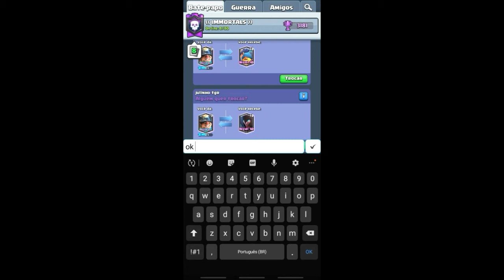Primeiro megabau do relâmpago